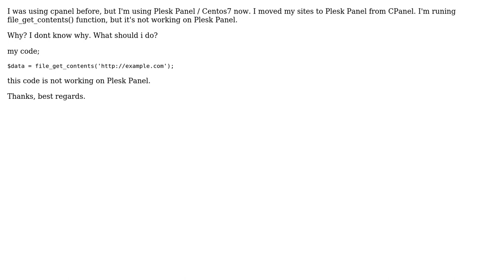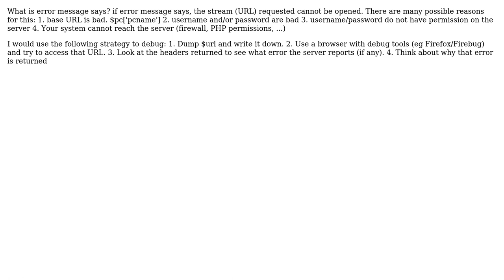PHP file_get_contents() is not working on PLESK / CENTOS7 Server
With thanks & praise to God, and with thanks to the many people who have made this project possible! | Content (except music & images) licensed under CC BY-SA | Music | Images & others | With thanks to user natxchill user Aji Nugrahaning Widhi and the Stack Exchange Network Trademarks are property of their respective owners. You are responsible for your own actions.